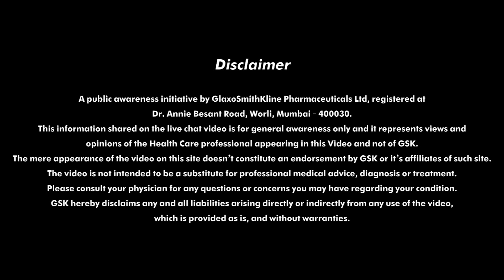Ukraine के ठिकानों को रूसी तोपों ने बनाया निशाना, Russian Army ने जारी किया Video | World War |Putin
रूस और यूक्रेन युद्ध आज 70वें दिन में पहुंच गया है.लेकिन Kyiv पर कब्जा करना तो दूर, अभी तक रूसी फौज राजधानी के अंदर दाखिल भी नहीं हो पाई हैं. इस बीच Russian Army ने एक वीडियो जारी किया है. जिसमें साफ तौर पर देखा जा सकता है कि रूसी सेना ने  यूक्रेन पर अटैक शुरु कर दिया है. इस अटैक का वीडियो भी रूसी आर्मी ने जारी किया है.